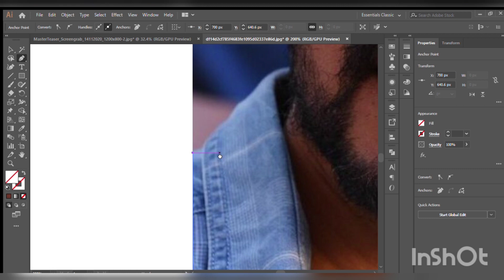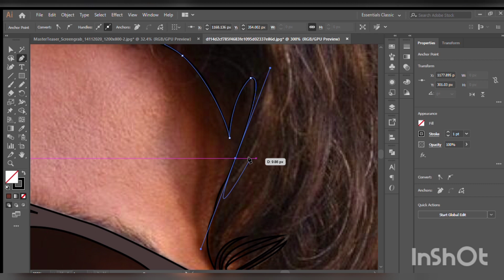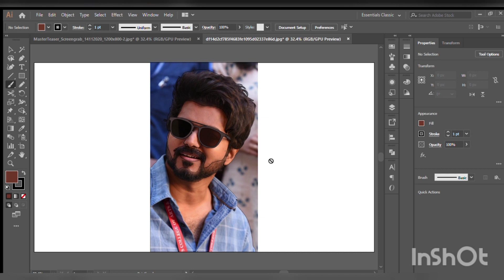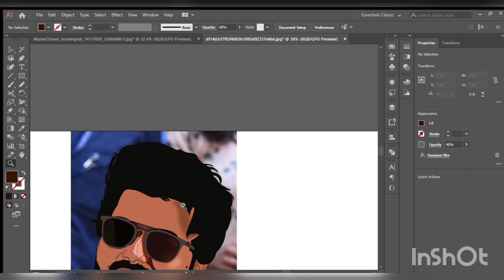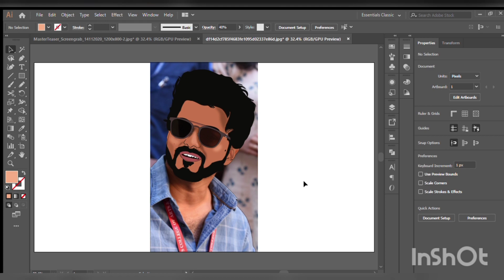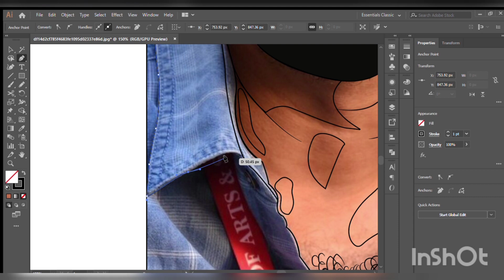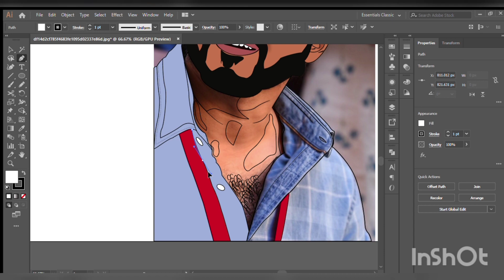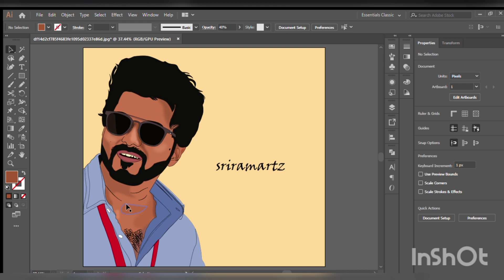Actor Ilayathalapathy Vijay's Digital Illustration (Speed art) 😍🥰